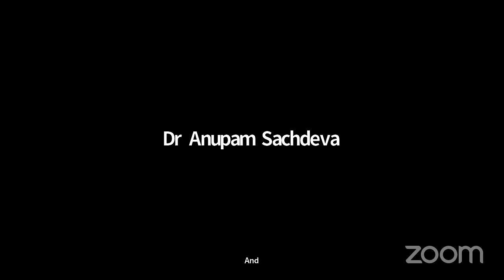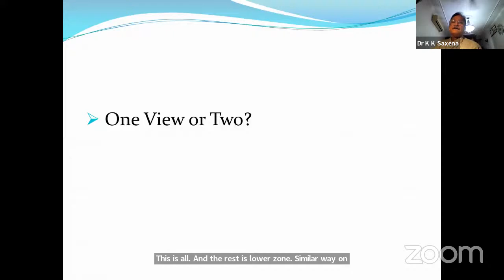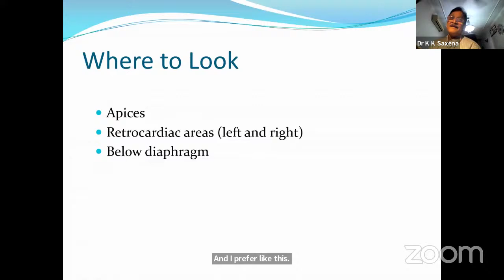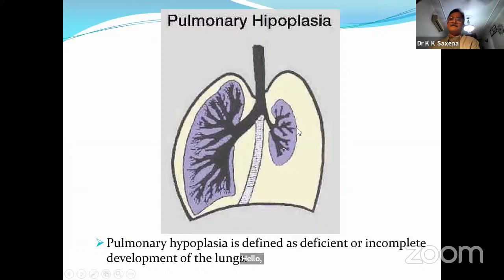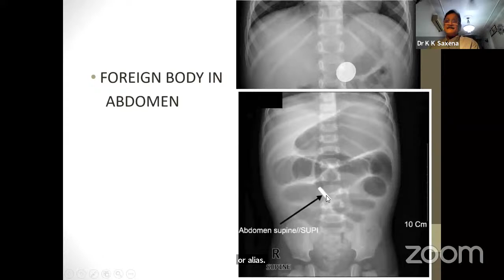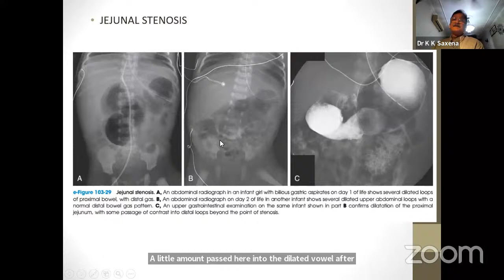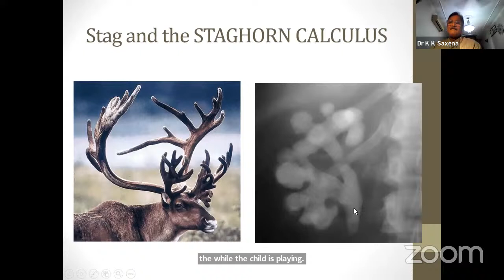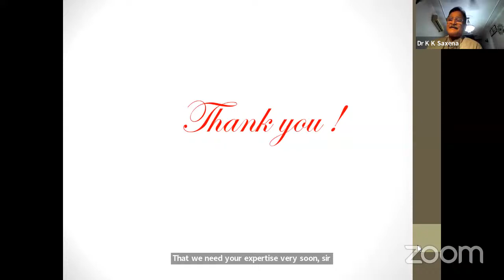Guest Lecture on chest & abdomen X-ray under the aegis of IAP Delhi